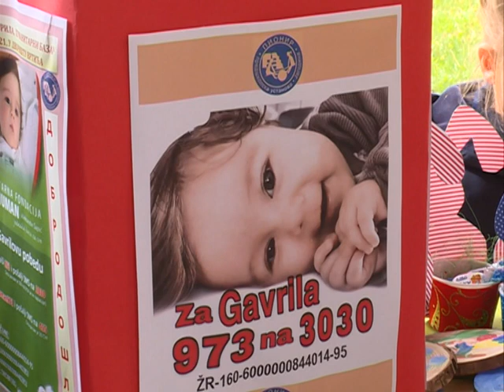Info - Bazar u jagodinskom vrtiću Pionir za Gavrila (TV KCN 28.04.2021)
U jagodinskom vrtiću „Pionir“ organizovan je Vaskršnji bazar. Sav novac od prodaje biće upućen porodici Đurđević iz Kragujevca, za lečenje sina Gavrila.
novinar: Tanja Mitrović
snimatelj: Zlatko Milojković
montaža: Dušan Miletić
proizvodnja: Kopernikus RTV Jagodina